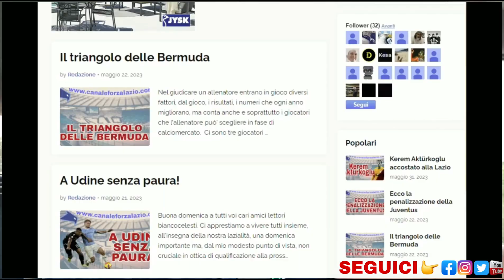Milinkovic: si muove qualcosa